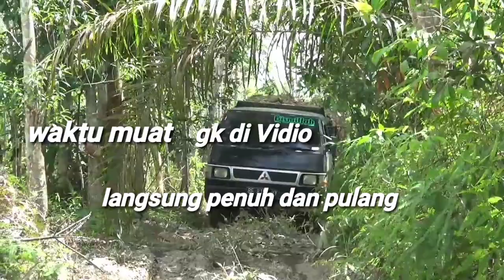El 300 terpuruk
mobil El 300 ini baru masuk ke areal sudah terupuruk dan harus di bantu dorong